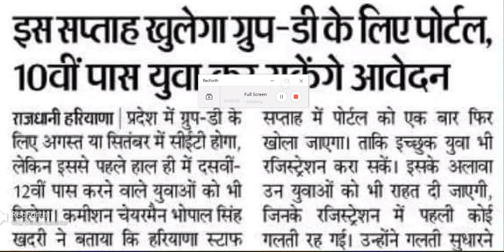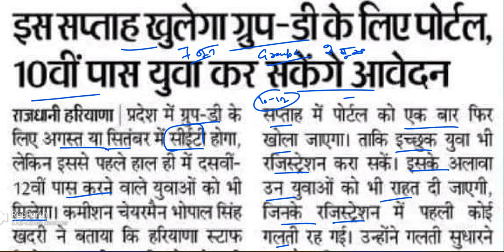Hssc group D registration start/Hssc group D vacancy 2023/12000 पदों के लिए भर्ती प्रक्रिया शुरू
hssc cet group c exam date,
hssc cet group d vacancy,
hssc group d 2023,
hssc group d form,
haryana cet registration,
hssc cet new registration date,
hssc cet group d syllabus,
haryana cet new registration,
hssc cet group d registration,
cet group d registration,hssc cet group d online registration,hssc cet group d registration update